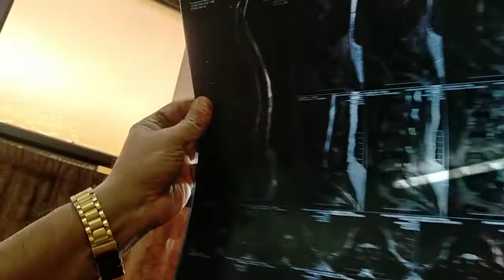khasim bone setters Mohammad khasim Mohammad imran(2)